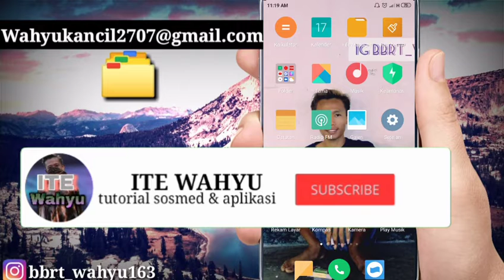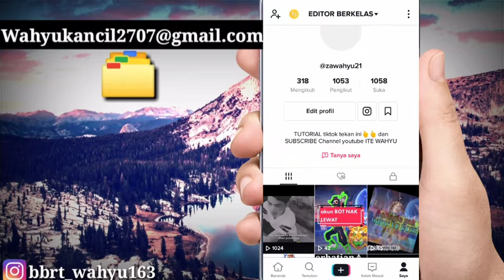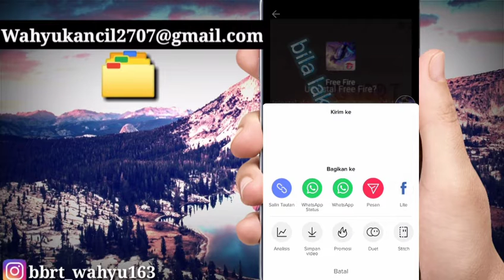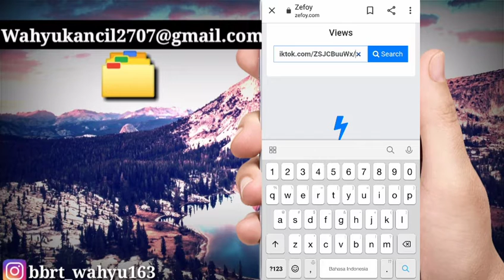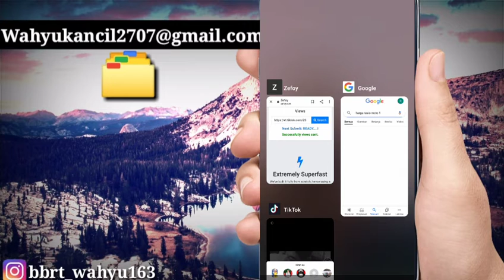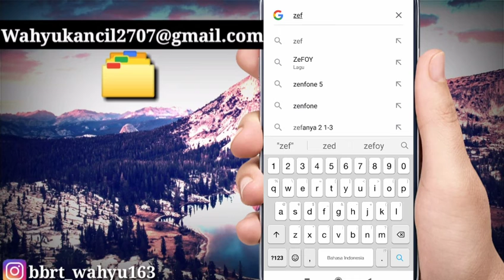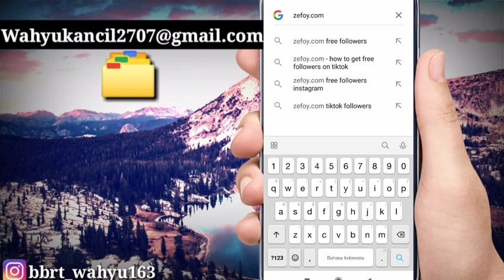cara menambah view tiktok gratis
yeyyy cuma satu kali klik langsung bos, 2000 view atau penonton secara gratis dan permanen terbaru 2021
 yuk tonton video ini sampai habis jangan di skip biar gak gagal paham dkuyyyyyyy